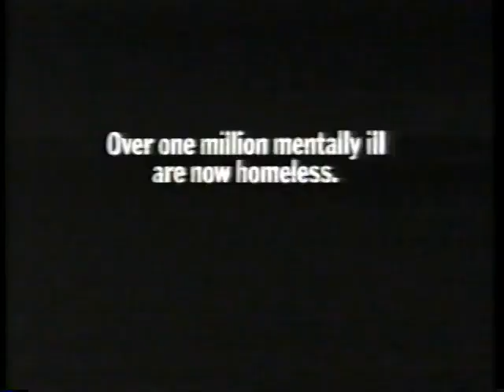1994 Homelessness/Mental Illness PSA